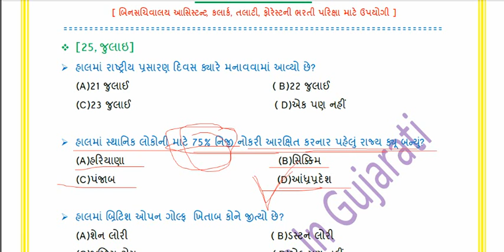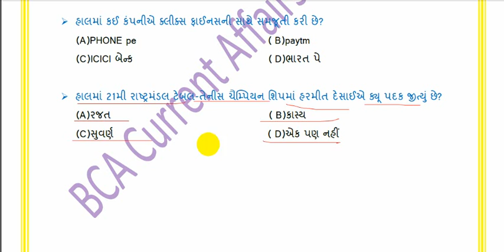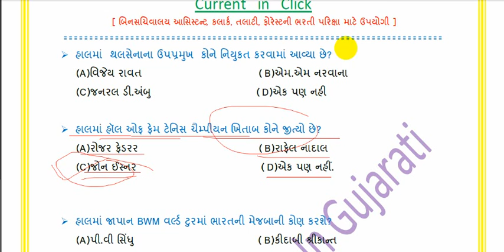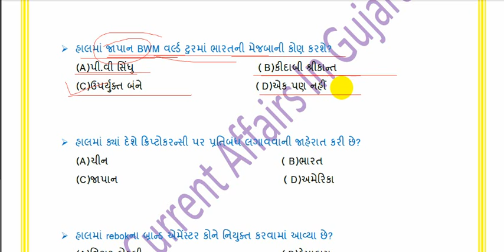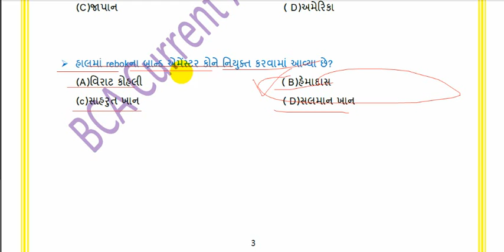25,july current affairs in gujarati-BCA